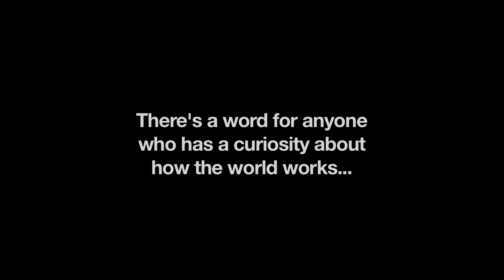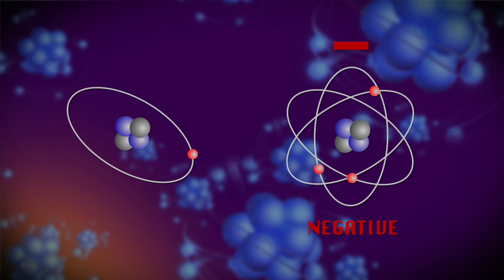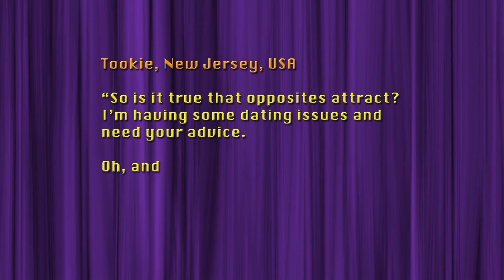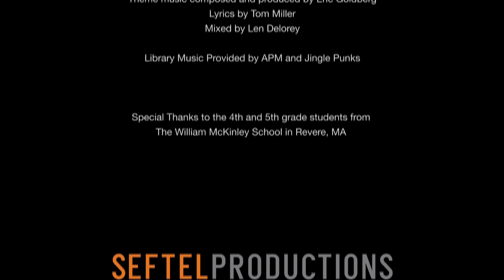Dr. Erika - Electricity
What causes static electricity? Find out in this episode of the Dr. Erika show! Follow middle school student Dustin as he overcomes his "science fair nightmare" on removing lint from his hoodie. Learn about what happens when atoms loose and gain electrons and why balloons attract lint when they are rubbed with felt. Also, enjoy an "electrifying" haiku about electrostatics.